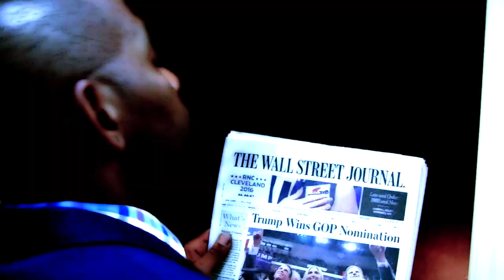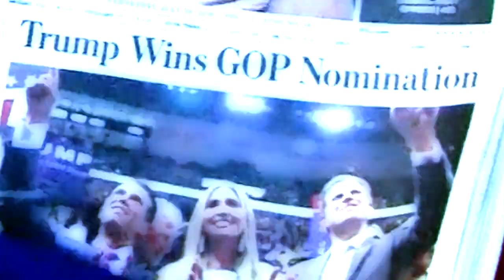Derek McKeith - "BOX" (Official Music Video)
Directed by Derek McKeith

"BOX"  Written and Produced by Derek McKeith
Invaded Earth Publishing - SESAC
Electric Life Records MG

Spotify + iTunes + Google + Amazon